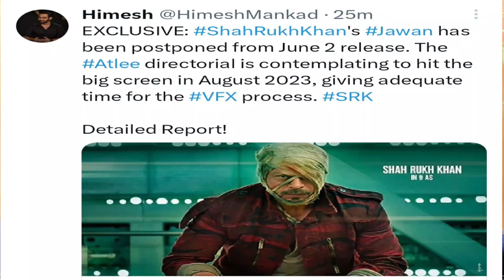JAWAN UPDATE | JAWAN POSTPONED | NO TENSION | SHAHRUKH KHAN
jawan
jawan postponed
jawan update
jawan teaser update
jawan trailer
jawan release date
srk jawan
jawan movie update
jawan film update
ankur mendiratta
jawan news today